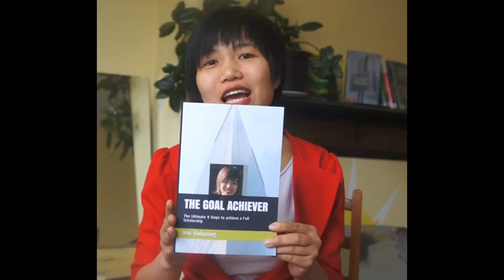How to avoid overwhelming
To avoid overwhelming

1. Stop saying YES to everyone, everyone, using the rule 80/20 (focusing on things that matter to your life)

2. Take control of your morning to take control of your day

Using the rule 5W to identify the specific information of each project everyday and put them in your calendar- where, when, what, why, with whom you will work with

3. Block time between different important tasks

For example, take a break (e.g., nap, go for a walk) between writing an email and meeting someone

4. Reflection after each day and after each week

For example: spend 30 minutes everyday to evaluate your day and plan your day before going to sleep

Spend 30 minutes every weekend to plan the next week

And don't forget to include what do you feel thankful for.